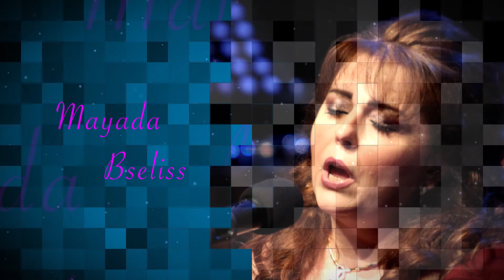Mayada Bsilis - Fa'adtel Sehr (Official Audio) | ميادة بسيليس - فقدت السحر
Mayada Bsilis - Fa'adtel Sehr (Official Audio)
(ميادة بسيليس - فقدت السحر (النسخة الأصلية